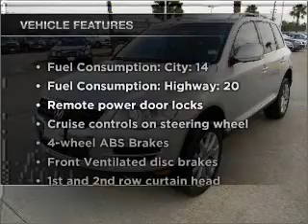2008 Volkswagen Touareg 2 - HOUSTON TX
Year: 2008
Make: Volkswagen
Model: Touareg 2
Trim: VR6 FSI
Engine: 3.6 liter 6 cylinder 24 valve
Transmission: 6-Speed Automatic
Color: Reflex Silver Metallic
Mileage: 41372
Address:
17109 KATY FREEWAY